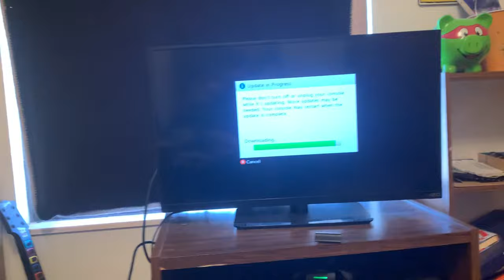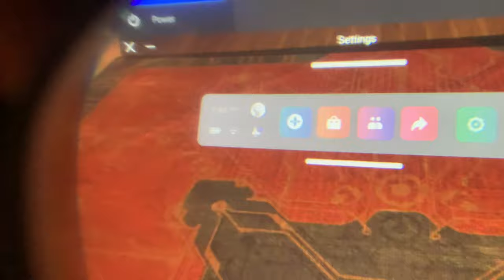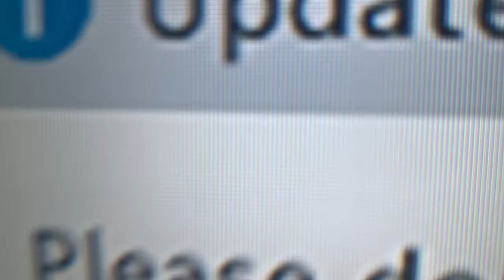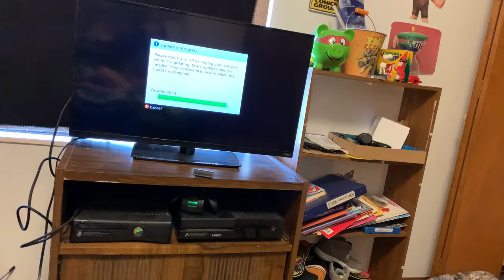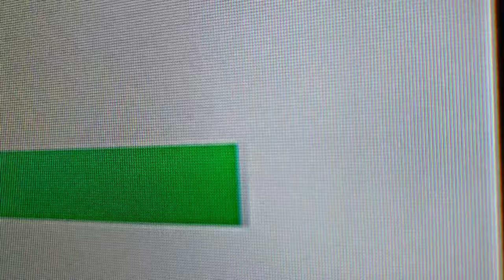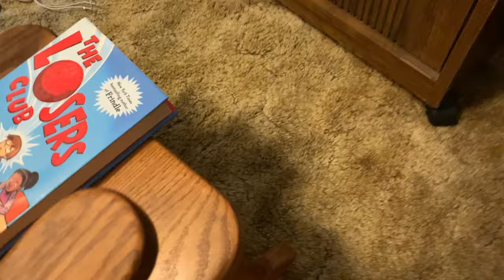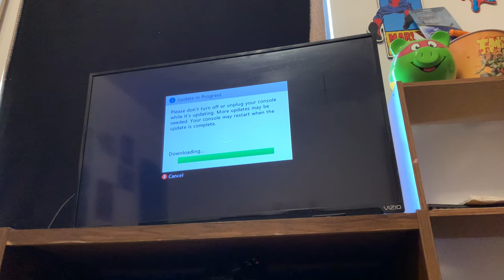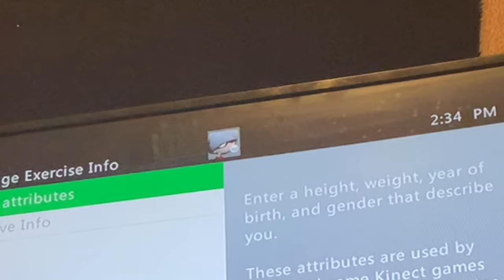Minecraft: Xbox 360 edition in 2022